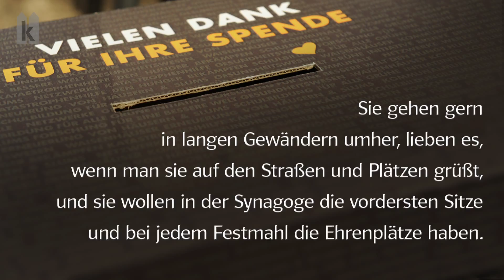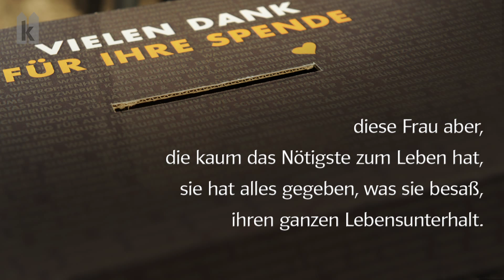32. Sonntag im Jahreskreis: Mk 12, 38 - 44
In jener Zeit lehrte Jesus eine große Menschenmenge und sagte: Nehmt euch in Acht vor den Schriftgelehrten! Sie gehen gern in langen Gewändern umher, lieben es, wenn man sie auf den Straßen und Plätzen grüßt, und sie wollen in der Synagoge die vordersten Sitze und bei jedem Festmahl die Ehrenplätze haben. Sie bringen die Witwen um ihre Häuser und verrichten in ihrer Scheinheiligkeit lange Gebete. Aber umso härter wird das Urteil sein, das sie erwartet. Als Jesus einmal dem Opferkasten gegenübersaß, sah er zu, wie die Leute Geld in den Kasten warfen. Viele Reiche kamen und gaben viel. Da kam auch eine arme Witwe und warf zwei kleine Münzen hinein. Er rief seine Jünger zu sich und sagte: Amen, ich sage euch: Diese arme Witwe hat mehr in den Opferkasten hineingeworfen als alle andern. Denn sie alle haben nur etwas von ihrem Überfluss hergegeben; diese Frau aber, die kaum das Nötigste zum Leben hat, sie hat alles gegeben, was sie besaß, ihren ganzen Lebensunterhalt.